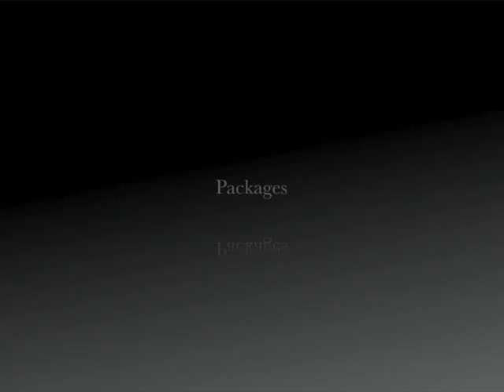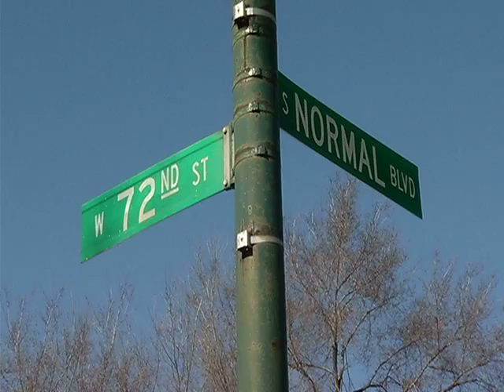Shardaa Gray Reporter Reel